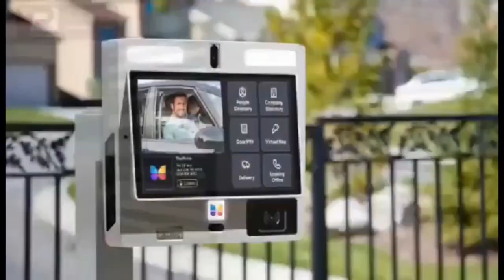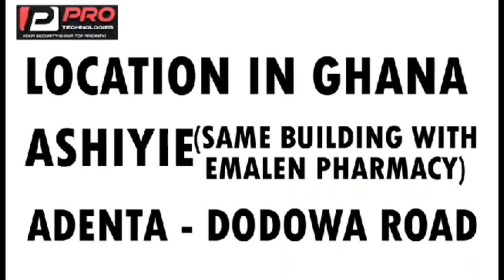How Ghana Airways Collapsed! Farouk Al Wahab Exp0se Ministers Over Delta Airline & Obama Deal In GH